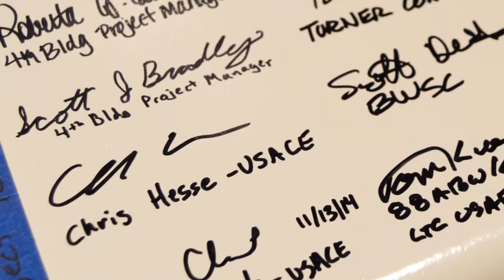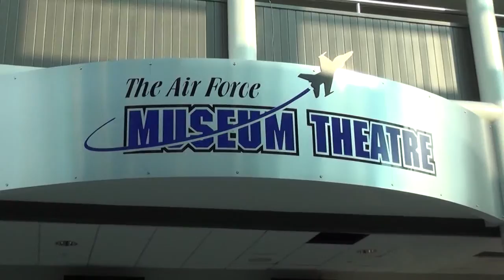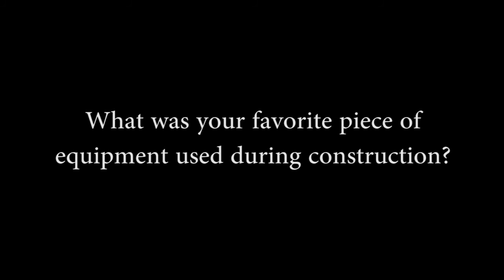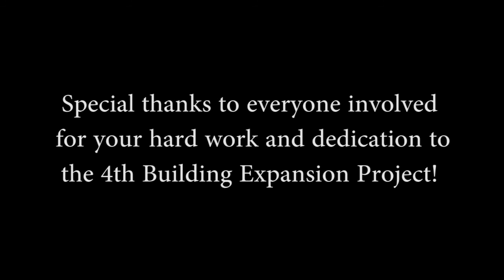National Museum of the U.S. Air Force-4th Building Team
Interviews with key fourth building team personnel along with footage of the entire construction phase.

The National Museum of the U.S. Air Force’s new $40.8 million fourth building including aircraft such as SAM 26000 (Air Force One) and the only remaining XB-70 Valkyrie, will open to the public on June 8, 2016.